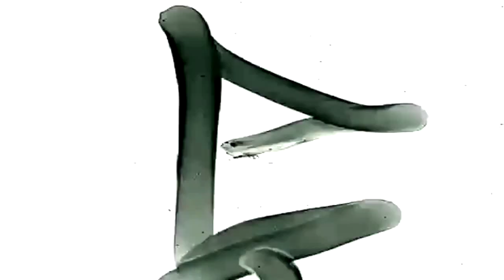#79 LeChairman & Mathilde Panot parlent Mélenchon, LFI, Macron, Pass Vaccinal, Antilles, Grigny, 94.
Cette semaine, 500 reçoit la députée et Présidente du groupe parlementaire Mathilde Panot.
Cette tourangelle d'origine a vu le jour à la fin des années 80.
Issue d'une fratrie de quatre enfants, Mathilde grandit dans la banlieue d'Orléans.
Élève studieuse et titulaire d'un Master en relation internationale, Mathilde intègre en tant que bénévole le milieu associatif où elle part à la rencontre des habitants en situation de précarité.

Désormais présidente du parti LFI (La France Insoumise) Mathilde nous dresse le constat de la vie politique, nous parle des ambitions de Jean Luc Mélenchon et se livre à cœur ouvert sur les combats qui l'anime.

Un bel échange à l'aube des élections présidentielles 2022.